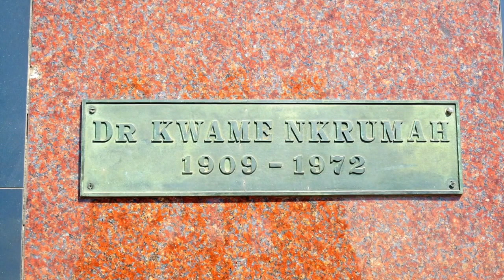Second day in Ghana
Ghana with San Diego State University Africana Studies Major and Minor,  Associated Student Body, and College of Extended Studies Alternative Spring Break program March 28,2014 - April 9th, 2014
(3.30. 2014 - Day 2) Captioned